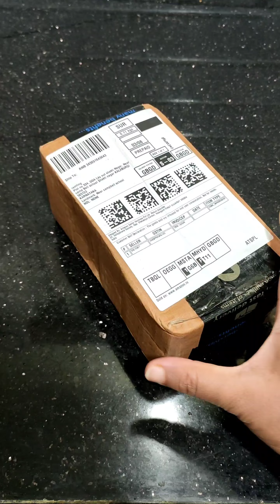internet viral scruber hacks | क्या ये रियली वर्क करता है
Non scratch dish wash cloth